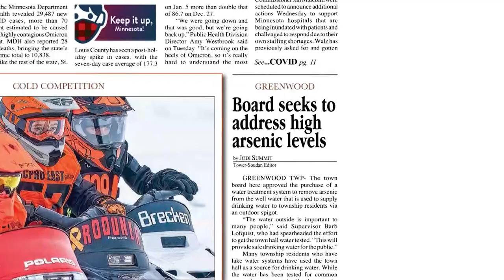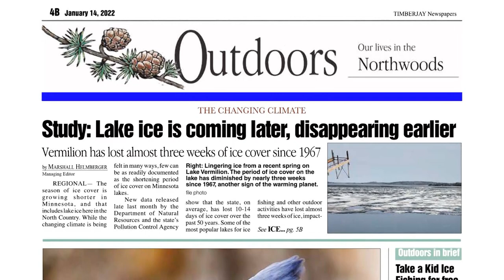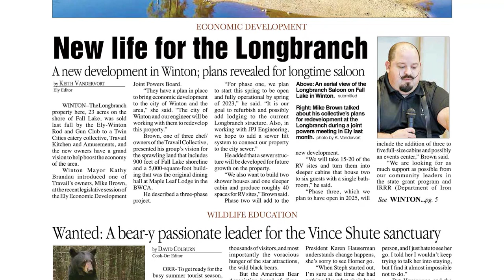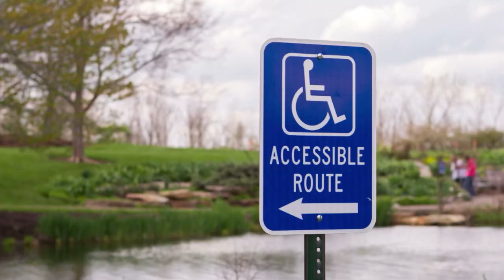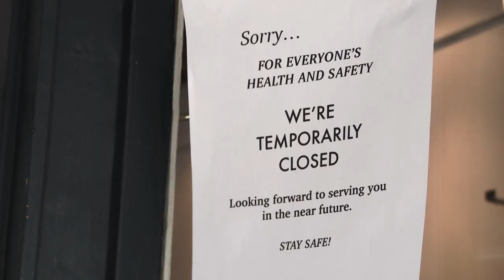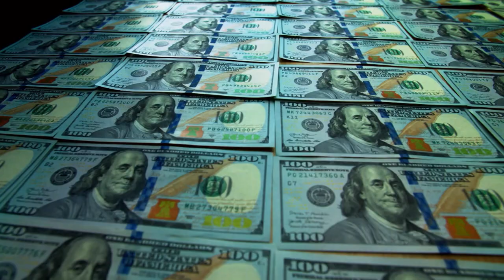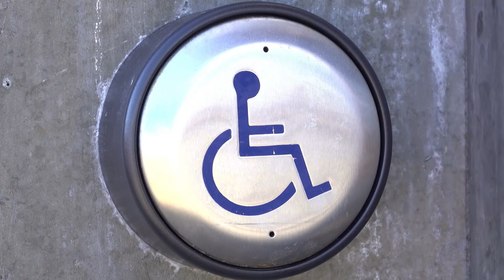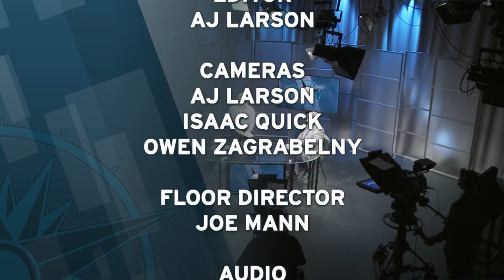Almanac North - January 14, 2022: State Auditor, COVID-19's Impact on Individuals with Disabilities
Minnesota State Auditor discusses her office and the allocation of Federal COVID-19 funding. We have a report and a discussion on how individuals with Disabilities have been impacted by COVID-19, and Publisher Marshall Helmberger of the Timberjay is our guest for Voices of the Region.